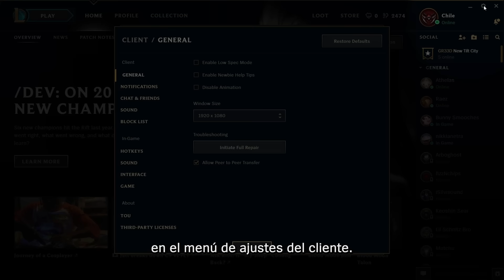Riot Pls: desarrollo en 2017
New001 habla sobre algunos de los proyectos de League of Legends en los que está trabajando este año el equipo de desarrollo.